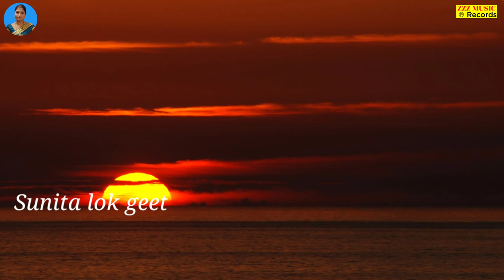दर्द भरा बेटी विवाह गीत || धिया काहे पर्वत होला रामा ||Sunita lokgeet Shadi Vivah Geet Vidai Geet